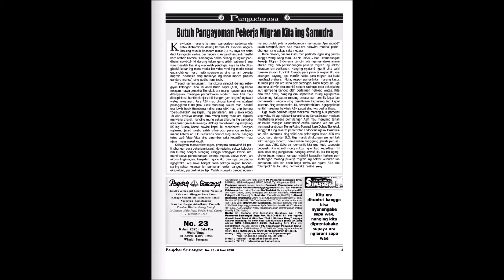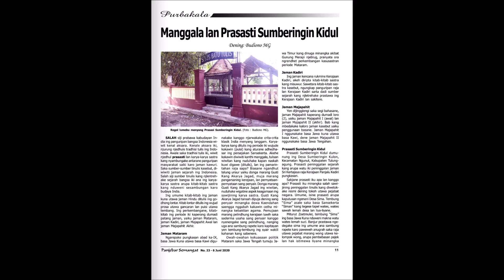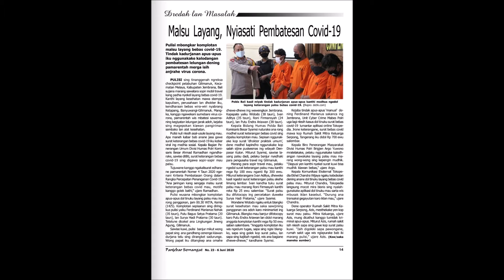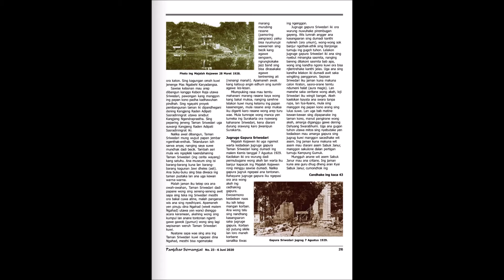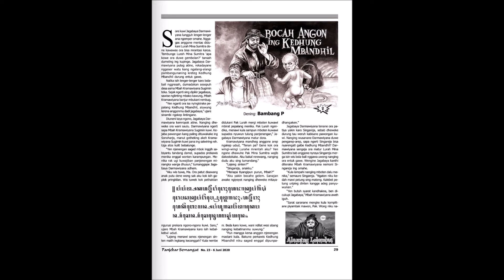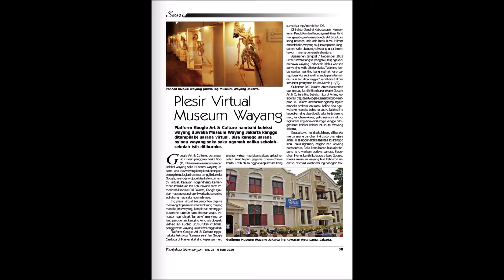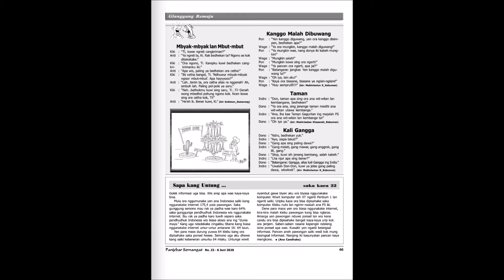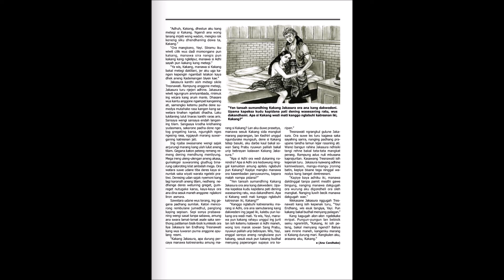majalah panjebar semangat online 23 tahun 2020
Salam kagem sutresna PS neng ngendi wae, Indonesia Suriname Jawa Sumatera Jakarta Jogjakarta Solo Medan Semarang Surabaya Paramaribo Banyumas Purwokerto Kebumen lan liya-liyane